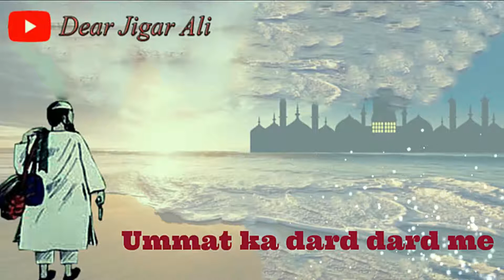chal din ki tabligh me chalne ka maza dekh whatapp status ❤️